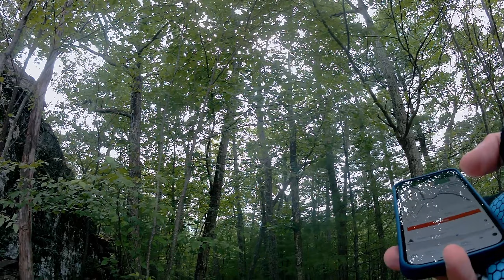2023 08 05 Round Top Mountain Biking 1440 2K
00:00 Hematoma ■
02:30 Psychopath ◆
05:55 First Downhill! Indian Lookout ◆
07:09 Hematoma ●
07:55 Deer!
10:26 Grand Canyon ◆
13:15 FAST!
16:40 The Big Climb
20:02 Aorta ■
21:00 The South Rim ■
29:08 Grand Canyon ◆
31:00 Dry Lake Bypass ■
35:30 Lover's Lane ●
38:00 Ale Trail ●
39:28 Waterfall Trail ◆◆
41:12 THE BIG DROP FOLLY
44:26 Warpath Loop ●
45:35 Slow n' Flow ◆
53:40 Appian Way ●
57:00 Pinky Hill ■
1:01:41 Ice Box Loop ■
1:06:04 WATERFALL
1:08:28 Rosado Ridge ■
1:10:35 Battery death
1:15:15 Best laid plans
1:16:35 Peter's Driveway
1:20:10 Waterfall Trail ◆◆
1:22:25 SECOND WATERFALL
1:26:54 Peter's Driveway
1:29:15 Polly's Rock Road
1:35:14 Summit Trail
1:37:00 THE BEARS
1:39:28 Rodeo Field To Rick's Rock  ■
1:42:56 BEST DROP OF THE DAY